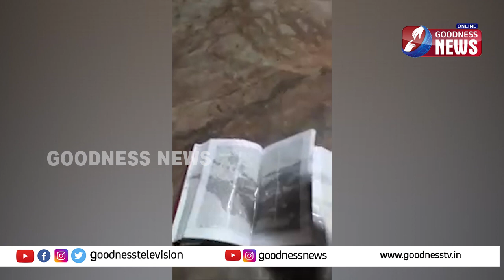കാസർഗോഡ് ബൈബിൾ കത്തിച്ച് ദൃശ്യങ്ങൾ സോഷ്യൽ മീഡിയയിൽ|HOLY BIBLE |KASARGODE|MAN BURNS BIBLE|GOODNESS TV